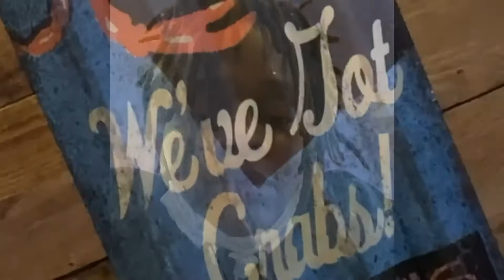Travel | Washington Pt 3 | Exploring Des Moines | April 2021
We loved Des Moines, Washington as much as we loved Seattle.

Saltwater State Park was a highlight. Nice walks by the water. They were also a few people in the water. We also found a trail away from the water that allows you to hike a hill and see the water from a beautiful, wooded view.

We ended our day at Wally’s Chowder House. This was the first time we tried Chowder and it was to die for! We highly recommend and will be returning.

Filming Equipment:
•GoPro HERO8 Black
•UBeesize 62" Extendable Tripod Stand
•Sensyne 10" Ring Light with 50'' Extendable Tripod Stand, LED Circle Lights with Phone Holder
•Canon EOS M
•16mm C-Mount Cine Movie Lens
•Fotodiox Metal Step Up Ring Filter Adapter 37mm-52
•Fotga 52mm Slim Fader Variable Adjustable Lens
• Canon EF 50mm f/1.8 STM Lens
•Canon EF 75-300mm f/4-5.6 III Telephoto Zoom Lens
•64GB Memory Card
•BM Premium 2-Pack of LP-E12 Batteries and USB Dual Battery Charger

Platforms:
•Gaming Youtube: @RnBiiaGaming
•Gaming Insta: RnBiia Gaming

**FTC: Some products in my videos may be sponsored or endorsed by brand partnerships.